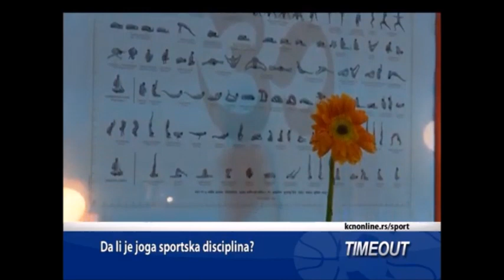Status i benefiti joge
Da li je joga sportska ili duhovna disciplina, šta su neke od njenih zdravstvenih koristi i kome je namenjena - čašica razgovora u Holističkom centru i edukativnom prostoru Chandra Joga.

Emisija: "Timeout", Nikole Šipovca
Gost: Nataša Nikolić, učitelj joge i Holistički terapeut
TVKopernikus, jun, 2020.
Preuzeto sa zvaničnog kanala emisije TV KCN